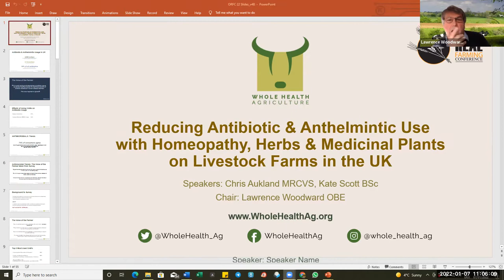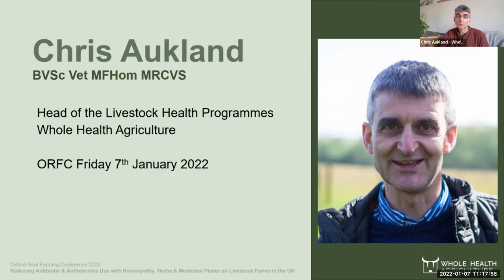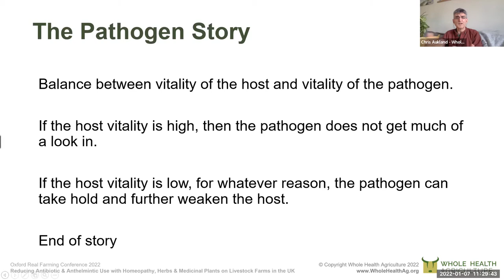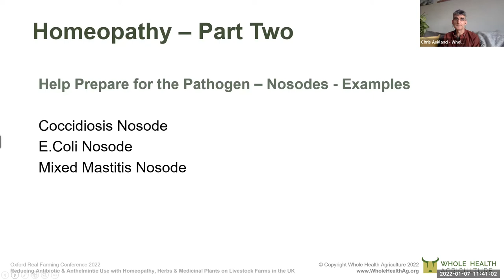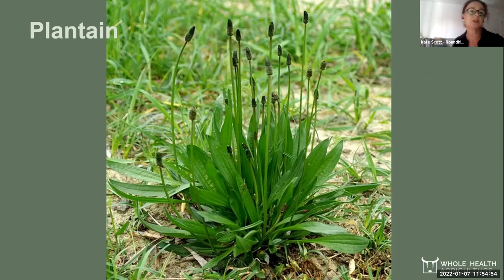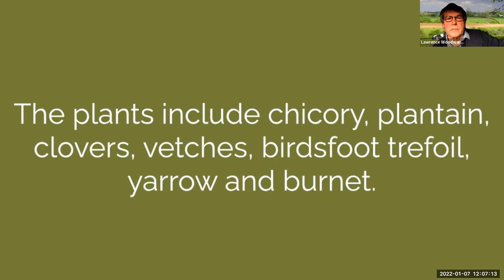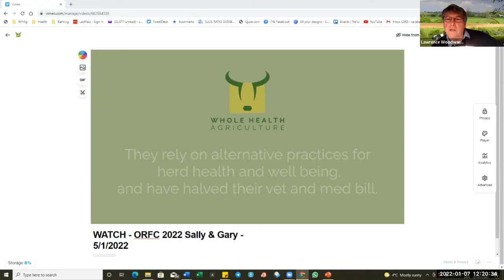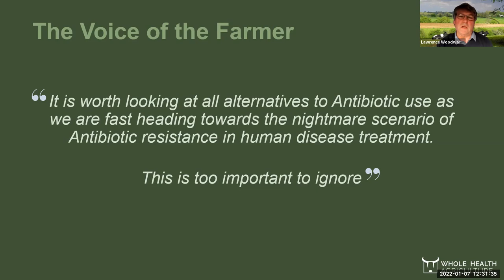Reducing antibiotic and anthelmintic use through homeopathy, herbs and medicinal plants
Oxford Real Farming Conference 2022 discussion with Lawrence Woodward, Kate Scott, Chris Aukland.

Alternative and traditional methods based on farmers’ observations, knowledge and wisdom are having massive success in significantly reducing anthelmintic and antibiotic use on UK farms. The results of a Whole Health Agriculture (WHAg) survey of over 220 livestock farmers will be presented in this session. It shows that homeopathy, herbal treatments and a range of complementary and alternative methods (CAMs) is achieving up to 69% reduction in antibiotic use, up to 70% reduction in vet costs, significant reduction in disease frequency and severity and massive improvement in livestock health.

Following an overview, this session will look at the top three methods considered to be most efficacious by surveyed farmers: nosodes and homeopathic remedies, herbs and medicinal plants, and essential/plant- derived oils.The practical details behind the results will be explained, and discussion will be informed by "the voices of the farmers" whose wisdom and experience has been ignored for too long.